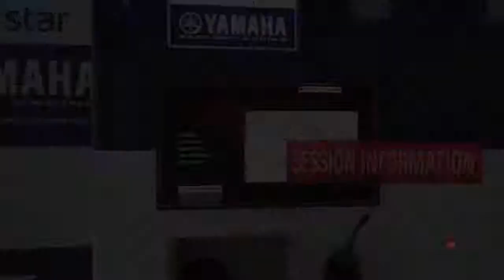MotoGP’15 BRNO Jorge Lorenzo Q2_1’53...?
［º µ º ］y